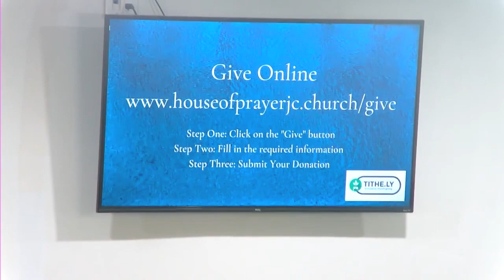May 5, 2024 Sunday Morning Service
Welcome and Thank You for joining us this Communion Sunday morning. We are a Church who affirms our faith in the Bible, in God, in the Blessed Hope, and in Sanctification. As well as our faith in Jesus Christ and in the Reality of Freedom in Christ. We are here this morning to lift up the name of Jesus through Worship, Songs and Praises.

We broadcasting our Sunday Morning Services to reach people who can't attend a Service in person. As well as to provide those who are shut-in an opportunity to watch and participate in a Service. Our ministry goes beyond brick and mortar.